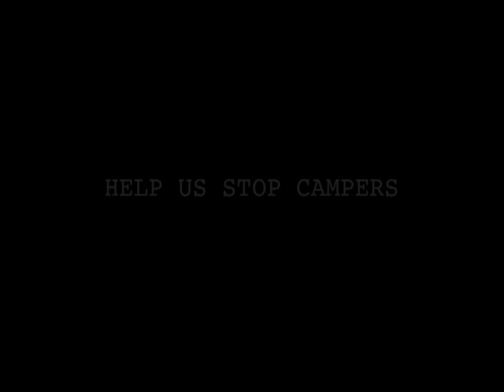CAMPER DOWN #2 Operation Dumpster Humper.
Mr Siff deals with a Dirty Dumpster Humper in Camper Down #2. Join him in reliving his real anti-camp operations from the field.